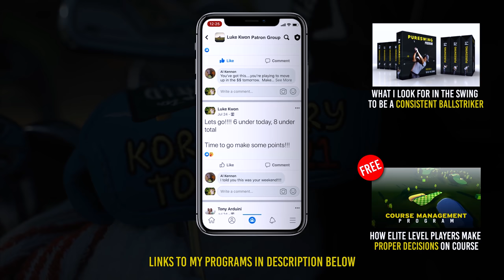Can MICAH MORRIS BEAT a KORN FERRY TOUR PRO GOLFER??